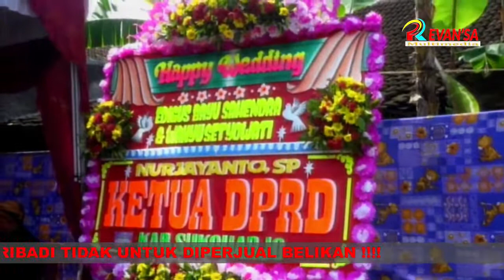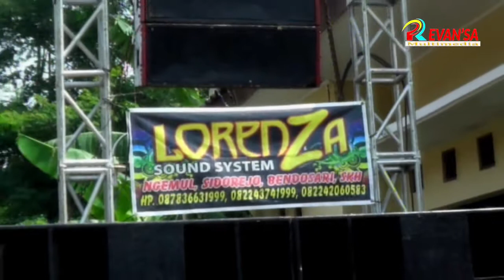TOKEK SEKAR MAYANK * RONDO TELES * Januari 2019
REVANSA Multimedia Kerja Bareng Campursari TOKEK SEKAR MAYANK & LORENZA  Profesional Sound System. Live Bendosari, Sukoharjo. Wedding EDIGUS BAYU SAHENDRA & WAHYU SETYOWATI.  Januari 2019